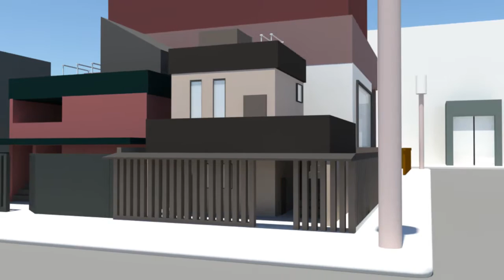Spork Trailer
"Spork", a short animated film about a Filipino superstition that when a spoon/fork falls on the floor, either a man or woman will come.

Yap x Samonte